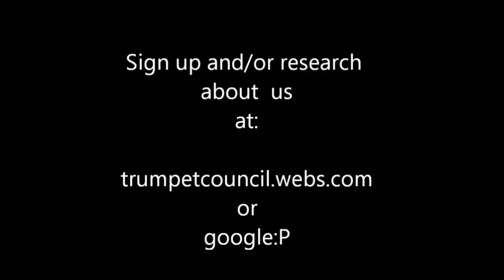TCA Vault~ Shotbow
Early memories in the shotbow network. Even the map is the old version:D